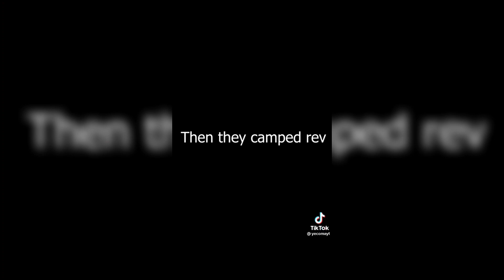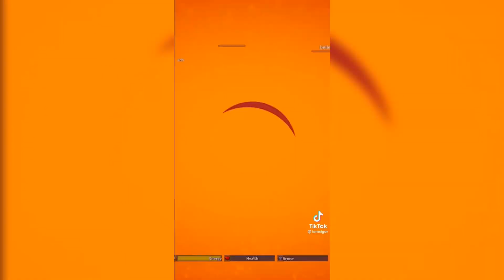ROBLOX Funniest Moments 🤣 Episode 25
I Post Funny Roblox Fails, Gameplay, Exposed, and Moments.